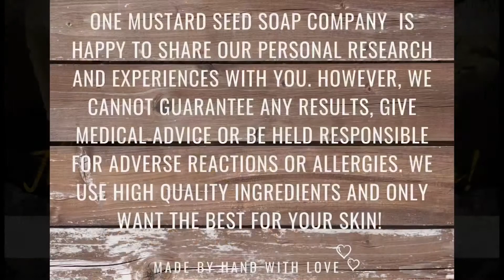Making and cutting coffee soap - One Mustard Seed Soap Company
Made from fresh brewed coffee and coffee grounds this soap provides some exfoliation without sacrificing the same moisturizing qualities of all OMS soaps. Start your day off with the invigorating smell of fresh brewed coffee from this fragrance and essential oil blend.

One Mustard Seed Soap Company makes soap in small batches in our home. We are a faith led and family run soap company with a purpose! Besides puttimg our all into making AMAZING luxury soaps our hope is to touch lives with the verses on our soap packaging and offer prayer to anyone who needs it. No purchase necessary!!
Praying for you would be our honor.
*If you need prayer, please visit the prayer page on our website and submit an anonymous request.
Our website is :
and send us a private message. And don’t forget to like & follow our page while you’re there 👍🏻
OMS was started with a leap of faith to a calling that didn’t make much sense at the time. But we believed that
“With faith as small as a mustard seed mountains can be moved!” Matthew 17:20
So we followed God’s promptings and today we are a growing company supplying soap and heartfelt support to the many customers we’ve met along this journey.
Our soaps are packed with good stuff! We don’t skimp on our ingredients and we use organic when possible. OMS has an artisan soap line and an “all natural” soap line scented with only essential oils and colored with herbs, teas and botanical powders. We make a few goat milk soaps and a few soaps & balms geared toward eczema relief.
We also carry bath bombs and our shower steamers come in 4 varieties and 2 sizes. This small business stays very busy spreading goodness for the body and soul!
                    - or -
If you’ve made it this far...THANK YOU for visiting our channel!! Please stay in touch!!
We wish you a blessed day!!